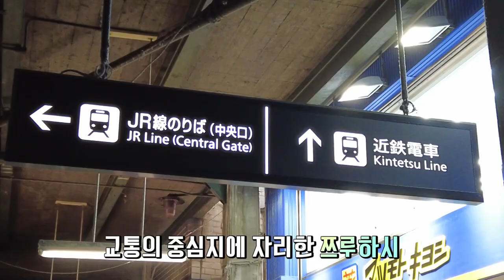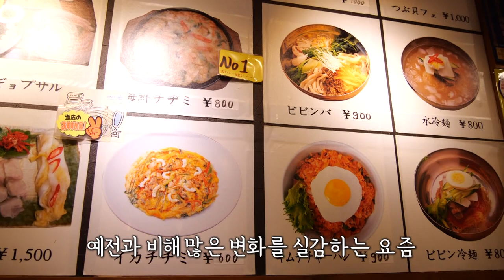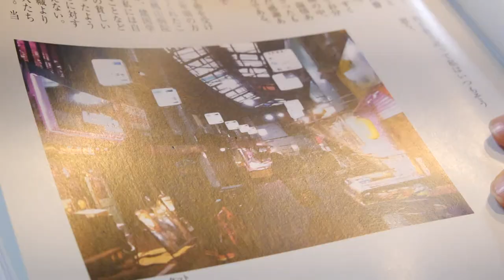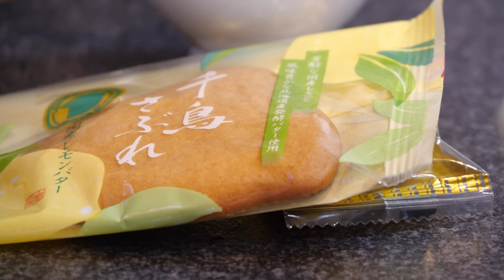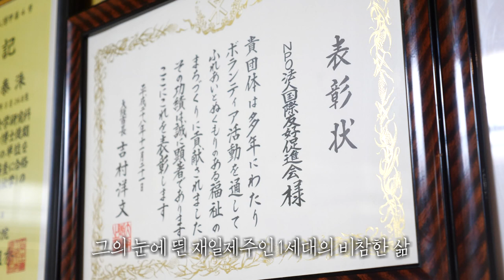[타임라인] 오사카에 사는 사람들, 쯔루하시 제주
일본으로 건너 와 갖은 고생을 하며 뿌리를 내린 곳
아무도 살 수 없는 땅을 이렇게 눈부시게 바꿔 놓은 것도
바로 제주 사람들입니다
쯔루하시를 만들고, 고향을 발전시키고
여전히 일본에서 살아가는 오사카의 제주사람들 이야기